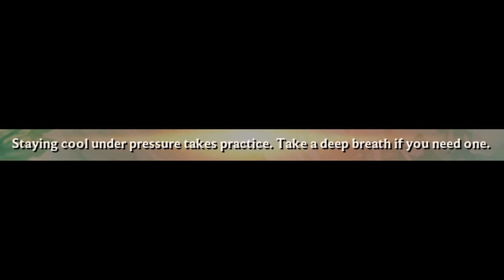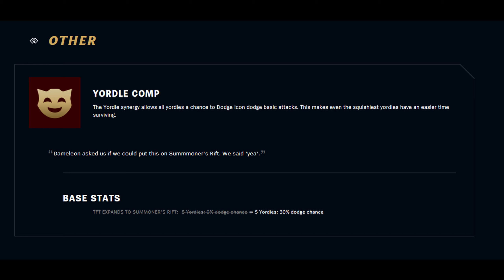THE FULL YORDLE-BUFFED TEAM - League of Legends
The Yordles have been buffed with the dodge chance! Time for the real League of Legends.